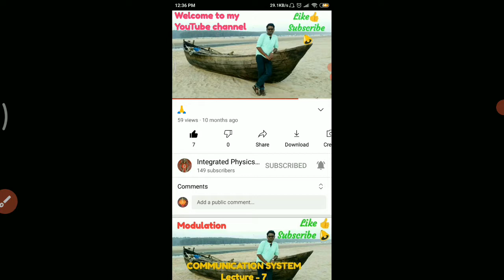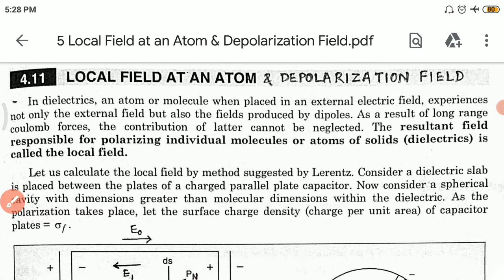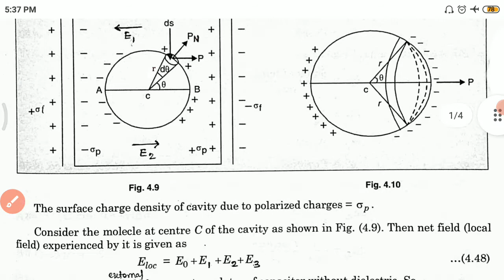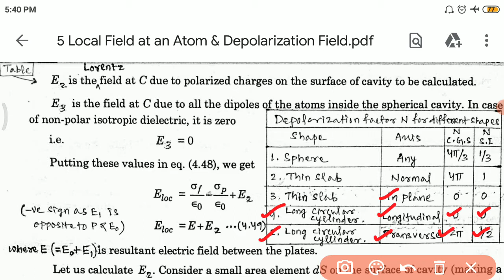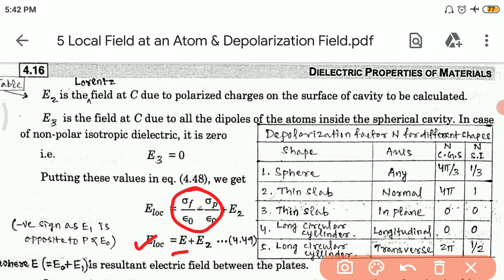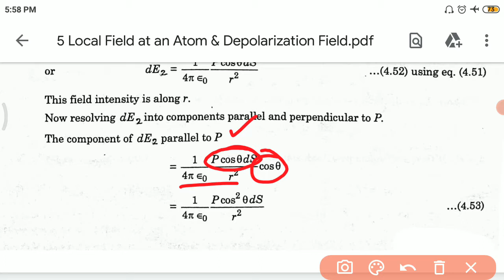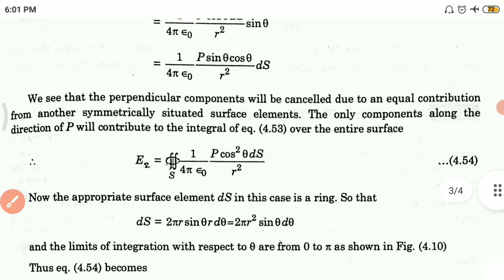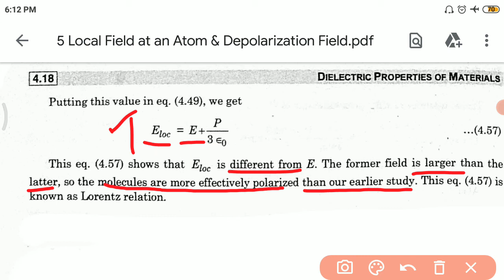Local Field at an Atom & Depolarization Field (CC-12 UNIT-3(1) Lec-5)